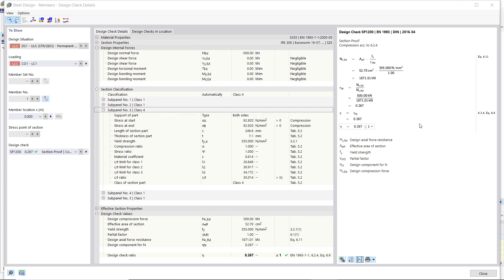KB 001694 | Klasifikace průřezů v programu RFEM 6 podle Eurokódu 3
Klasifikace průřezů pro posouzení ocelových prutů v programu RFEM 6 se provádí podle ustanovení Eurokódu 3. Klasifikace se provádí zvlášť pro všechny části průřezu porovnáním stanovených poměrů šířky k tloušťce s mezními hodnotami pro každou třídu podle normy. Nejméně příznivá třída jednotlivých částí je přiřazena celému průřezu.